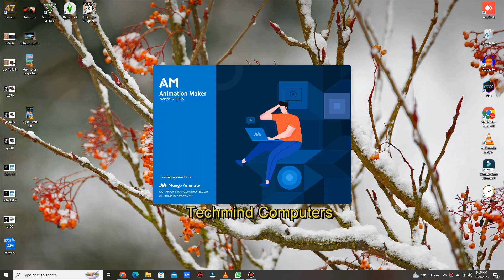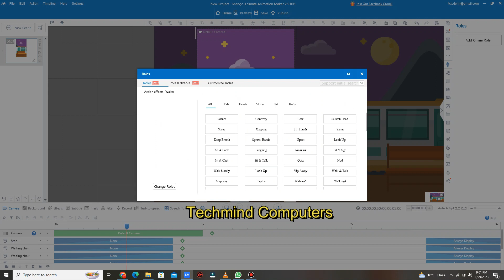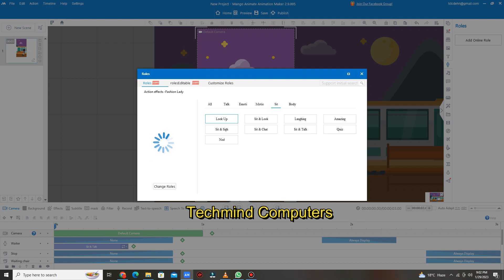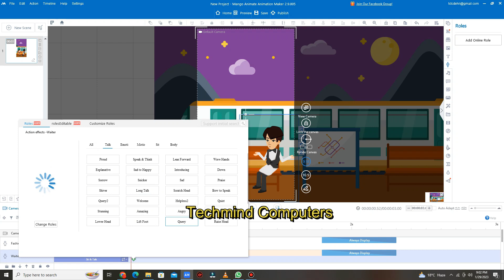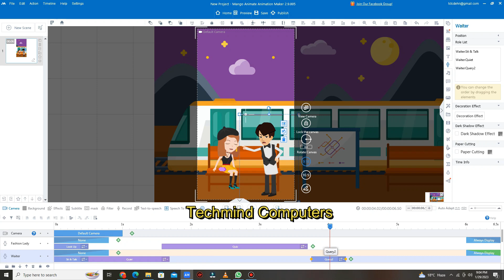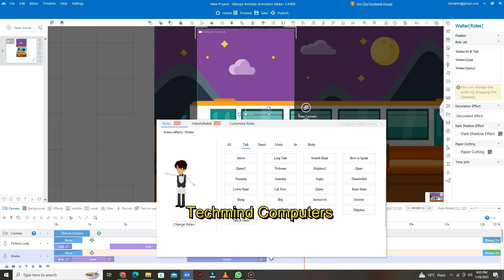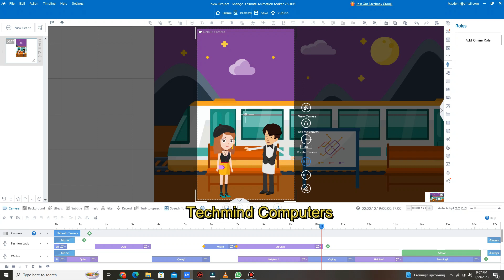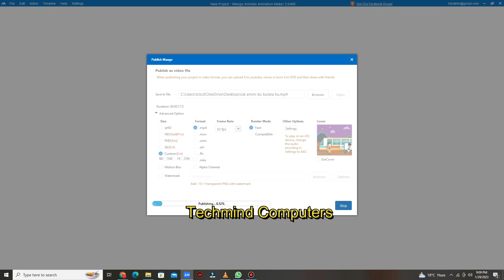Mango Animate - Lets make a cartoon movie (Step by step)